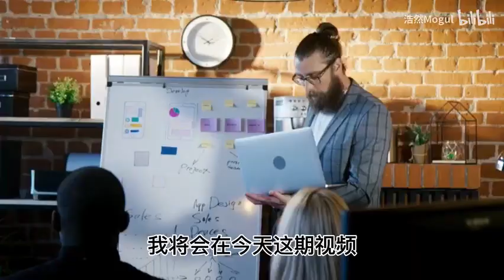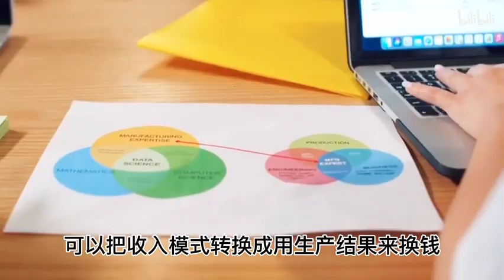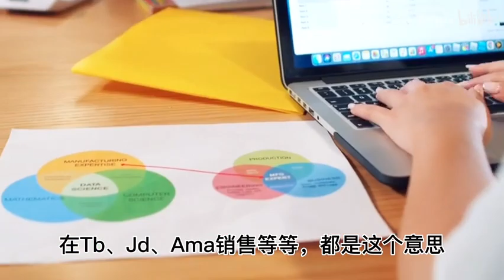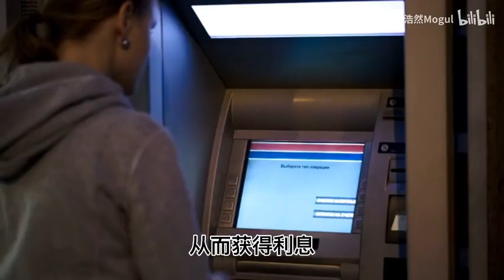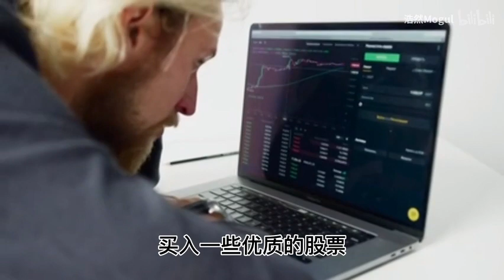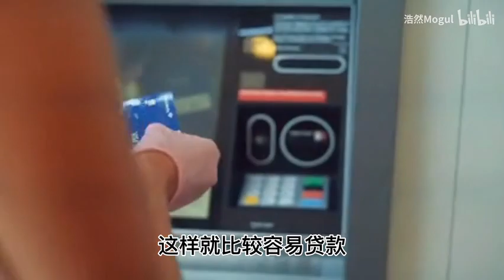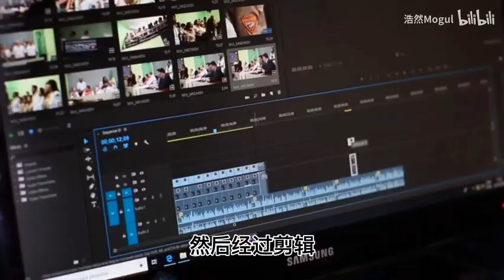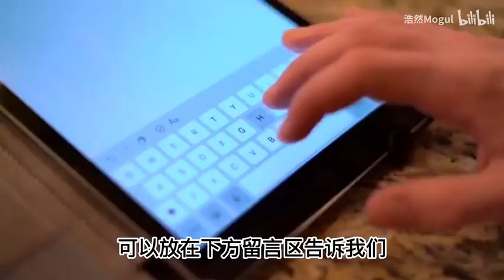有钱人都默默建立的7个管道收入！普通人如何复制，创造现金流？